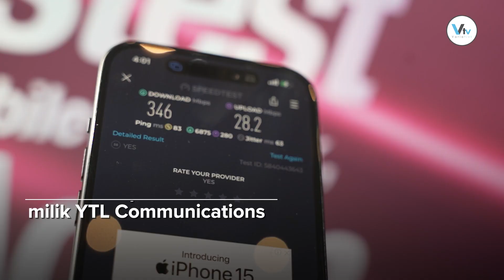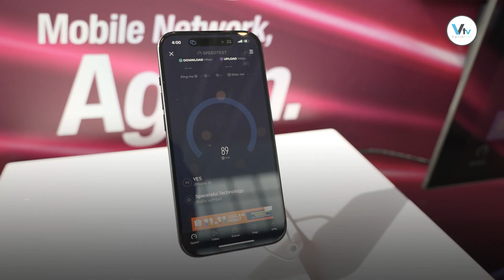PRODUK: Yes 5G Melancarkan Pelan Termurah Untuk Siri iPhone 15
YTL Communications memperkenalkan pelan YES 5G iPhone 15 dengan kadar bayaran paling rendah di pasaran bermula dari RM21 sebulan.